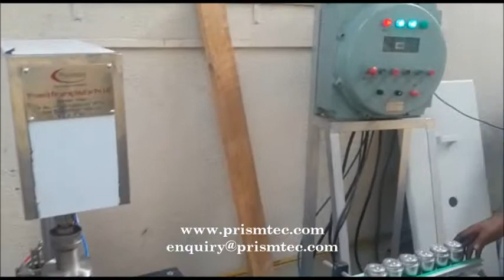Prismtech's CPVC TIN Capping Machine